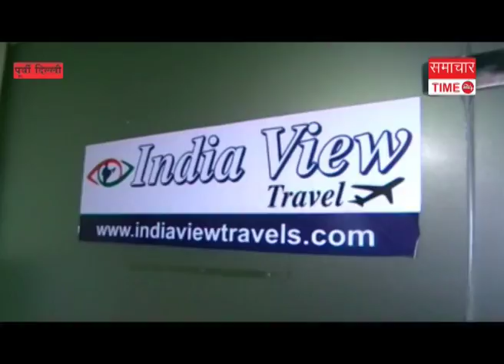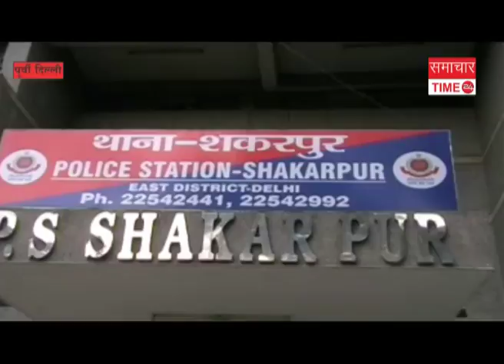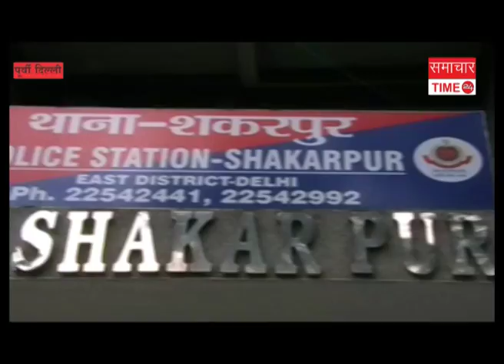Again 15 lakh stolen in IT Office of East delhi